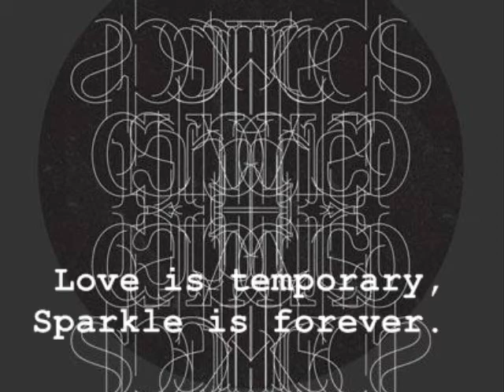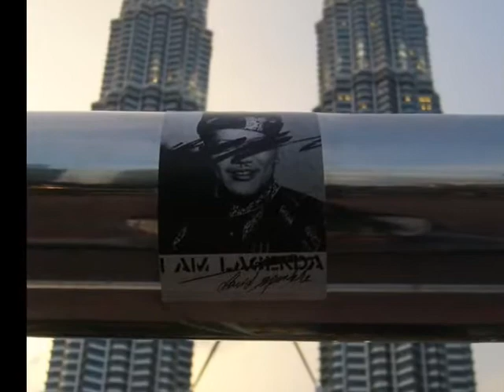i am david sparkle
Something I pulled together using 'Geometry' style and muvee.